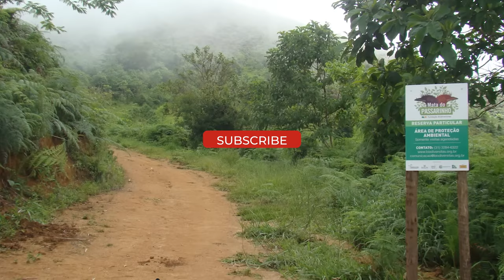Top 10 Rarest Birds in the world🌎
Hello, bird lovers and nature enthusiasts! Today, we're on a quest to discover the world's rarest birds. These incredible creatures are on the brink of extinction, and their stories are nothing short of captivating. Let's get started!

**Timestamps:**
00:17 - Number 10: Golden Pheasant
00:48 - Number 9: Spoon-billed Sandpiper
01:04 - Number 8: Kakapo Parrot
01:18 - Number 7: Northern Bald Ibis
01:37 - Number 6: Hawaiian Crow
01:54 - Number 5: Javan Hawk-Eagle
02:15 - Number 4: Blue-Eyed Ground-Dove
02:35 - Number 3: New Zealand Rock Wren
02:56 - Number 2: Stresemann’s Bristlefront
03:46 - Number 1: South Philippine Dwarf Kingfisher

If you have a passion for rare and endangered species, you're in for a treat! Join us as we uncover the incredible stories behind these rare birds that defy the odds.

Whether you're a seasoned birder or simply fascinated by the wonders of nature, this video is sure to inspire your love for feathered friends.

These rare birds are a testament to the fragility of our natural world. If you found this video as captivating as we did, give it a **Thumbs Up**, share it with your fellow bird enthusiasts, and let us know which rare bird left you in awe in the comments below.

Thank you so much for joining us today on 'Replay Top 10' as we soared through the Top 10 Rarest Birds on Earth. Your support keeps these rare species in the spotlight, and together, we can make a difference!